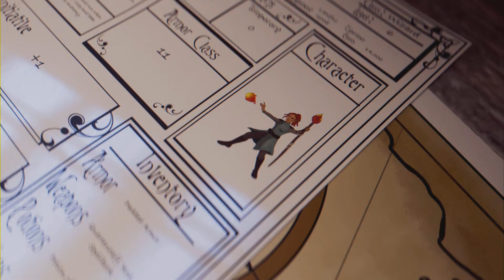Legend of Dragoon (PS5): Regole Dragon Spirit Optional Boss Fight (No Items Used) + 1 trophy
Defeat the second Dragon Spirit Regole for the 'Extinguish the Spirit of Regole' trophy.